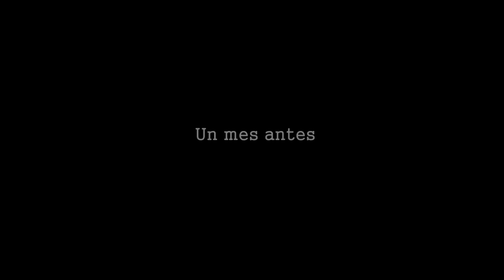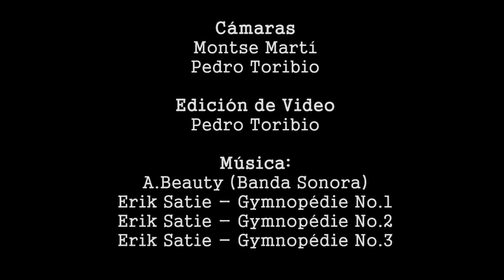UrquizaOlmo 2016 Caida y Resurrección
Historía de mi caida en la via Ferrata Urquiza Olmo K5(ED) y de como un mes después volví con mi chica (Montse) y me enfrenté a un importante bloqueo emocional: revivir la caida fué angustioso.
Este video cuenta todo el proceso. También como afronte de nuevo el desplomado final, esta vez con más técnica y menos precipitación.